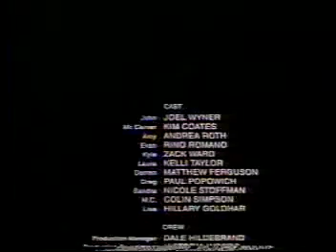The Club Horror Movie Part 9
In this club the initiations can be fatal.  Time stops at midnight at the Senior Prom for five students, one murderous counselor, and John. They must find the courage to face themselves or, when time starts again, they may find that they are joining John's Club. All you have to do is commit murder... or suicide.